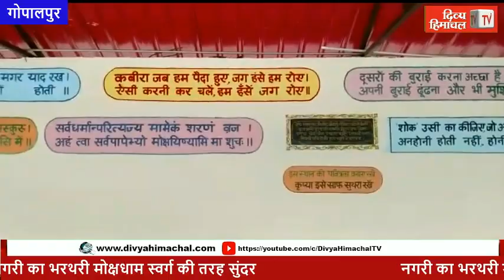नगरी का भरथरी मोक्षधाम स्वर्ग की तरह सुंदर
नगरी का भरथरी मोक्षधाम स्वर्ग की तरह सुंदर divyahimachaltv dhtv,tvnews localnews divyahimachaltv dhtv tvnews tvnewslocal tvnewsnews tvnews Himachalkitajakhabren Himachalkilivenews Hpkitajanews HimachalPradeshkinews Himachal Pradesh ki khabren